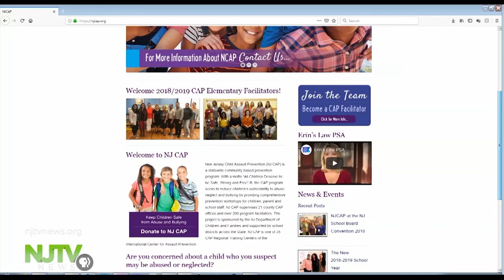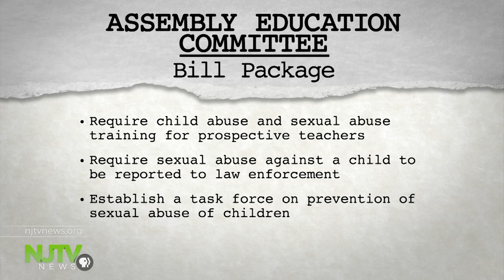Bills aimed at curbing sexual abuse in schools voted out of committee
A package of bills that unanimously passed out of the Assembly Education Committee Monday aimed to help prevent sexual assault in schools by doing things like educating teachers and staff on how to better recognize certain situations as they arise.